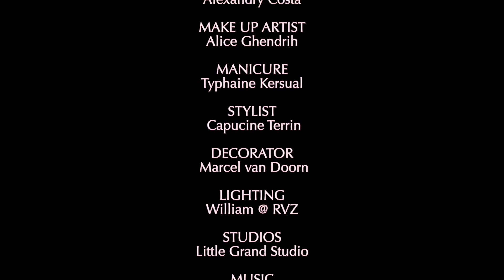Chantal Thomass collectie zomer 2016 bij KANT Amsterdam.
Wij bij KANT Amsterdam zijn fan van Chantal Thomass lingerie. Deze zomer is de collectie weer geweldig. Haar inspiratie haalt ze uit de Spaanse kunsterares Frieda Kahlo.